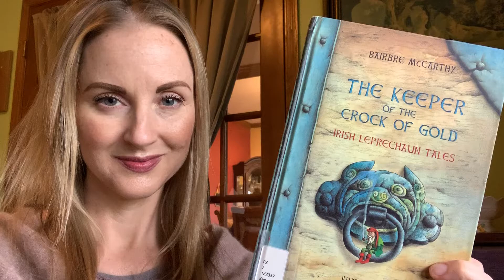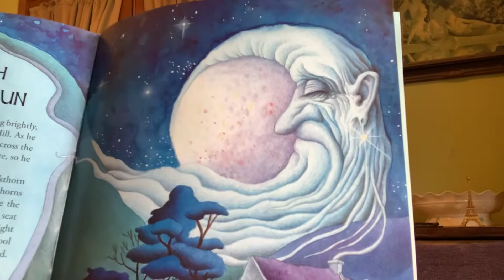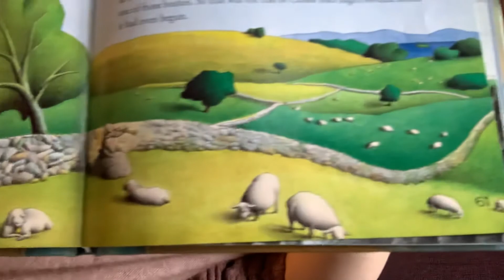The Keeper of the Crock of Gold: Irish Leprechaun Tales - “Conor McHugh & the Leprechaun.”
Eoin McKiernan Library Story time!  The Keeper of the Crock of Gold: Irish Leprechaun Tales.  Today’s story - “Conor McHugh and the Leprechaun.” Author Bairbre McCarthy, Illustrated by Oldrich Jelen, Mercier Press, Dublin.